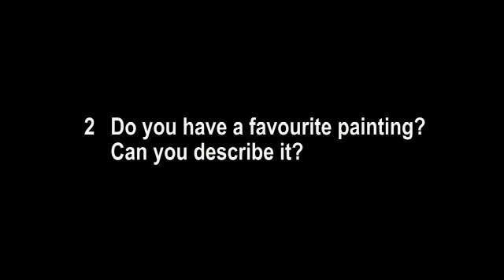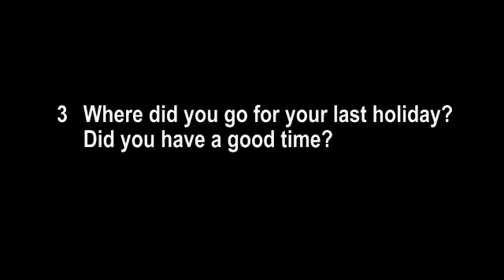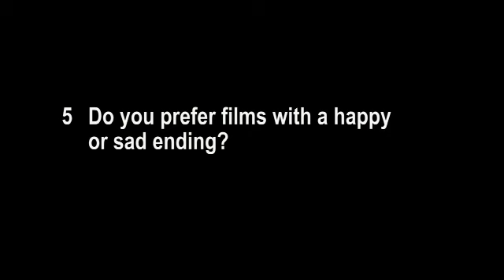English File 4thE - Pre Intermediate - Revise and Check 1&2